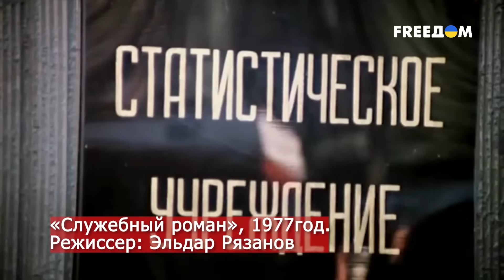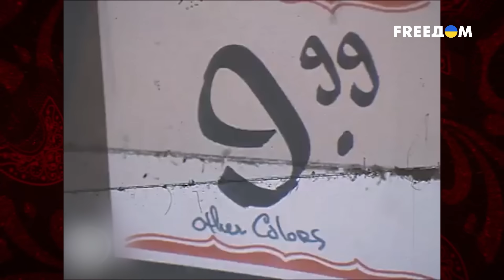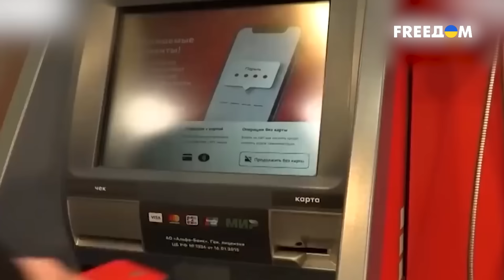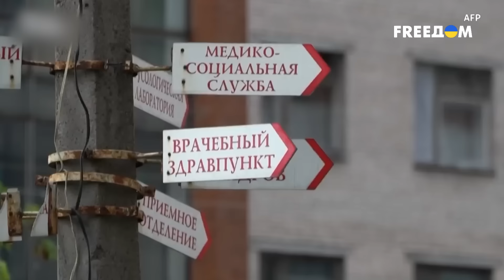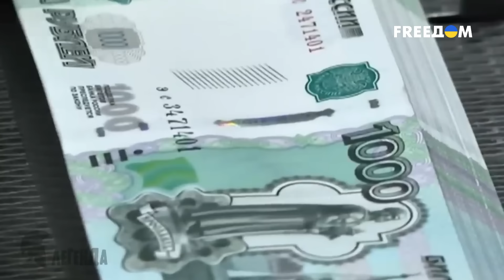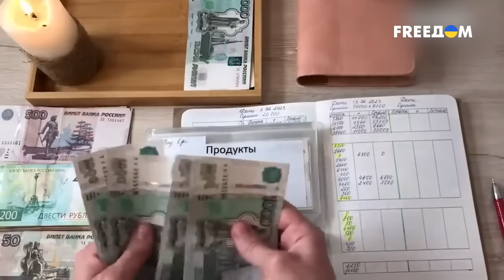Вы будете в шоке! НАСТОЯЩАЯ статистика современной россии. Тайная жизнь матрешки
Существует ложь, наглая ложь и российская статистика. Жонглировать цифрами и фактами любили все кремлевские вожди. От старых и немощных генсеков при СССР, до такого же старого и пытающего казаться еще очень крепким Путина. За цифрами о росте экономики, борьбе с бедностью и всепоглощающим развитием стоят все те же старые и зачастую аварийные дома, катастрофическая инфляция и тотальное обнищание. В таких условиях единственным социальным лифтом из беспросветной нищеты является война. Но об этом с высоких трибун предпочитают не говорить.
Давайте откроем матрешку и посмотрим, что именно скрывается за рекордными прорывами и невероятными рывками. Какая она, на самом деле, современная Россия в цифрах и фактах?